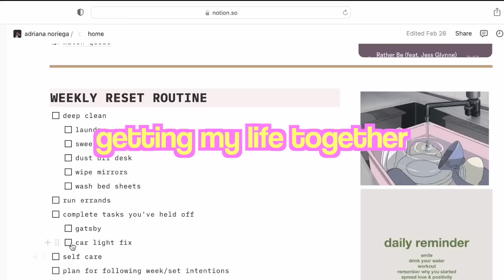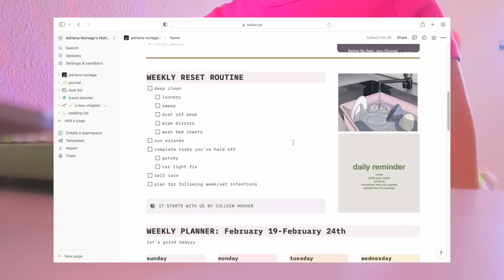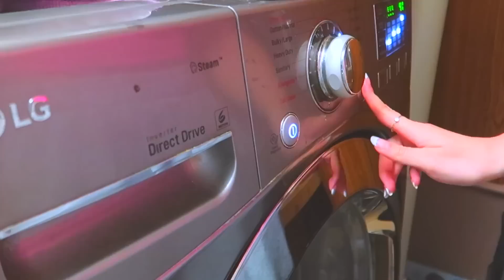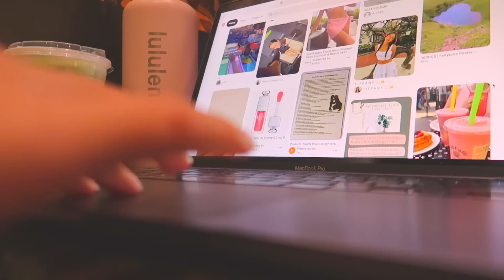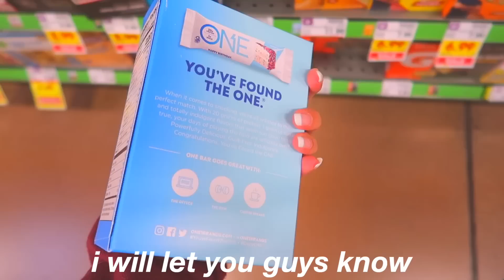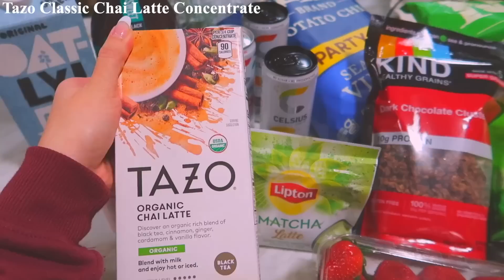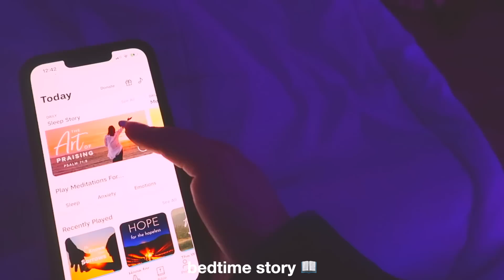getting my life together 🌱 cleaning, grocery shopping, self care & get productive with me!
hi babes! welcome to another getting my life together vlog lol

in this vlog i try to get my life together after being in a mental funk & procrastinating a lot of my to-dos. in efforts to feel motivated and productive again i do some cleaning, planning, self-care, go grocery shopping, run errands, show you my "that" girl essentials, implement healthy habits in my life and journal! i hope this motivates you:)

*:･ﾟ✧*:･ﾟ✧
faq
⊹  age - 21
⊹  ethnicity - hispanic

links
~ ♡ amazon store front (everything i got from amazon!!)

~ ♡ Music by Grace Chiang - staying in on Sunday (it is well)

xoxo,
adriana

☺︎ reminder: JESUS LOVES YOU SM ☺︎